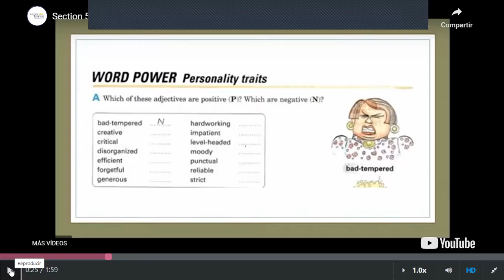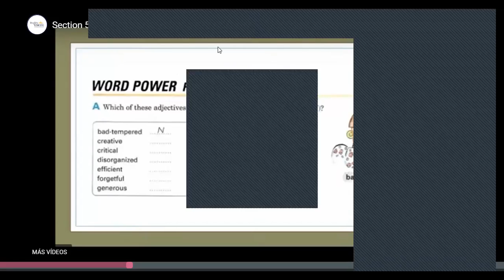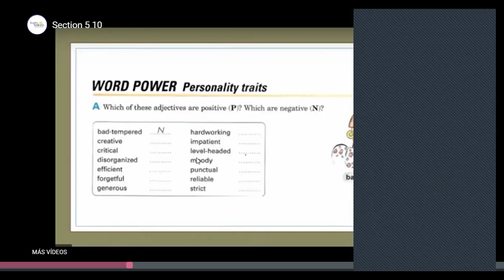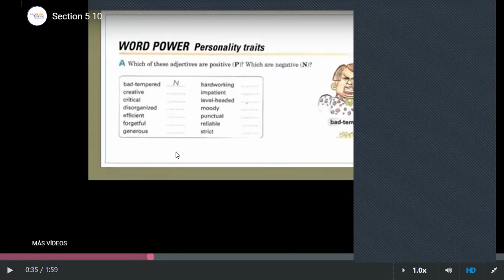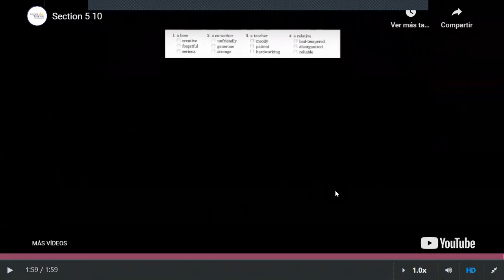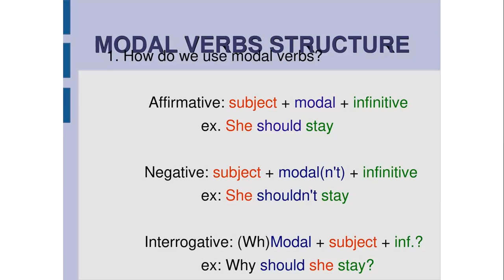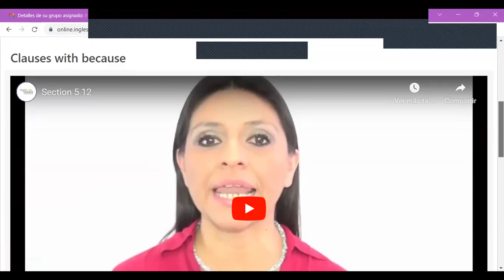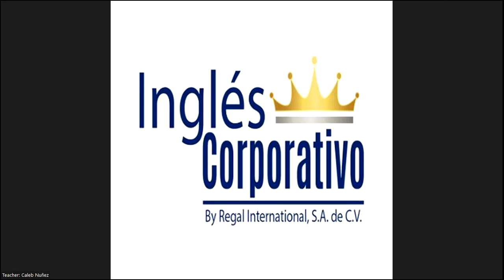Class 16 - February 9th 2023 - FI REGA - 110 - Nuñez - Clauses with because